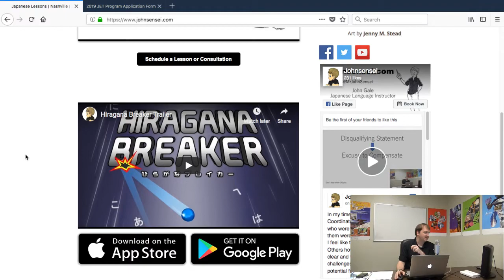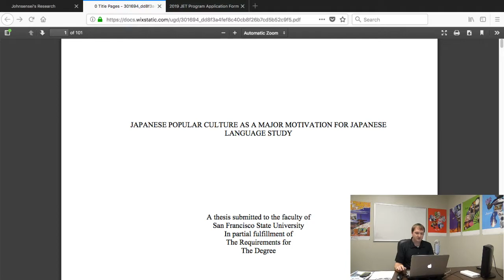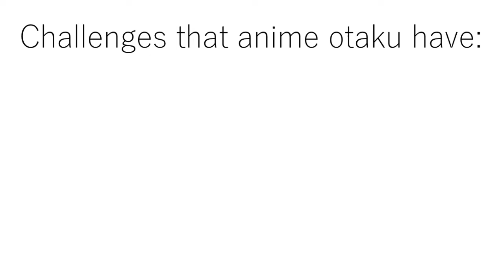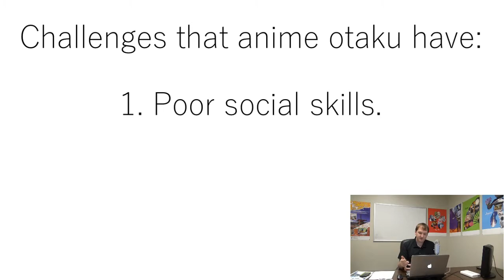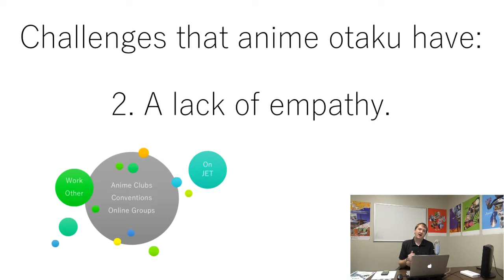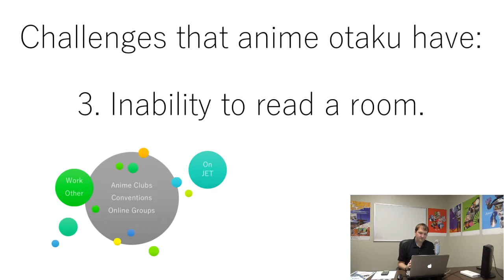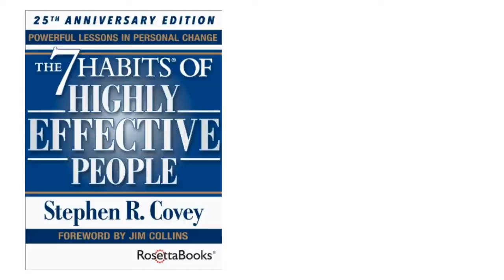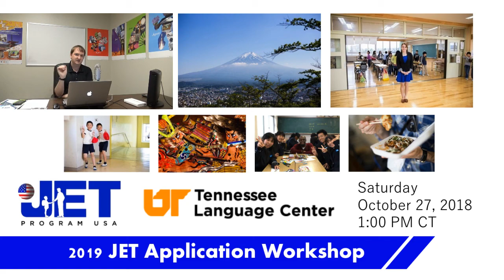Anime and the JET Program Application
Is it ok to say I like anime in my JETProgram application?

I used to get this question a lot when I was a JET Coordinator. So in today's video I'll go in-depth with my thoughts on the matter.

If you think I'm hating on anime otaku in this video, let me assure you I am one myself and so wouldn't dare. I do want to help people become more mature and competitive applicants for JET, so I may be blunt and direct at times.

Official Facebook Event for the 2019 JET Application Workshop on 10/27 at the @TN.Language.Center: